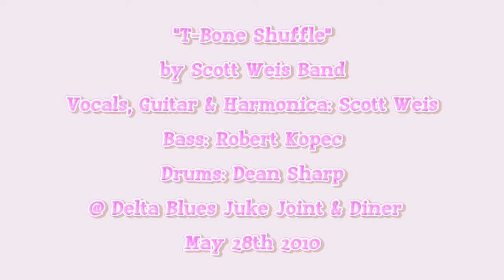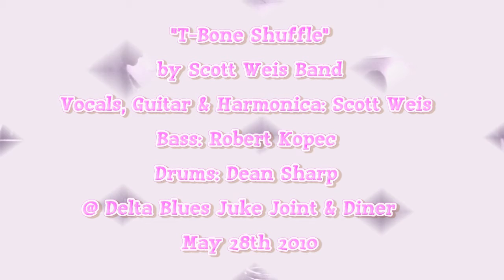"T-Bone Shuffle" by Scott Weis Band @ DBJJ&D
Scott Weis Band playing "T-Bone Shuffle" @ Delta Blues Juke Joint & Diner May 28th 2010

Scott Weis-vocals/guitar/harmonica
Robert Kopec-bass
Dean Sharp-drums